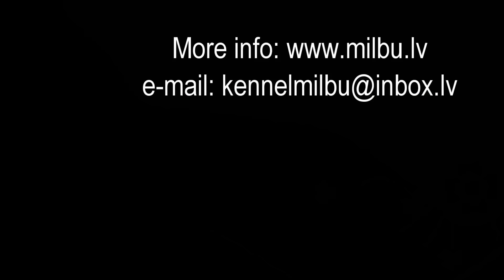Cavalier King Charles Spaniel puppies playing!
Cavalier King Charles Spaniel puppies playing in kennel "Milbu"